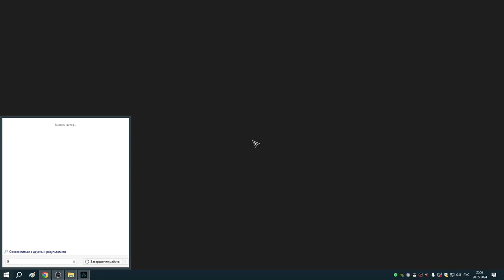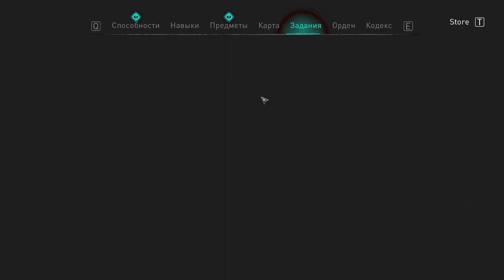270 9й забег в Забытой Саге в комплекте Полёт Ворона и заказ Реды